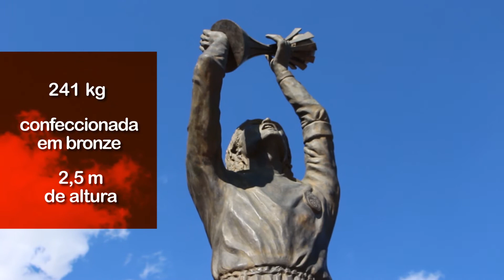Estátua do ídolo - Fernandão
Produzido por Bruno Soares, aluno de Jornalismo da Ulbra. Estágio obrigatório em TV - 2019/2